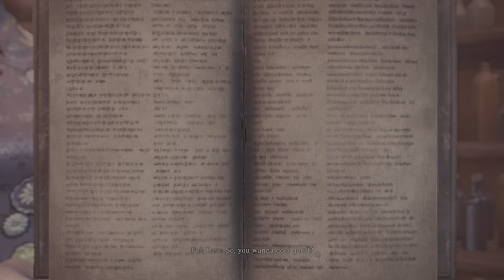Saving Christmas from Satan 2023